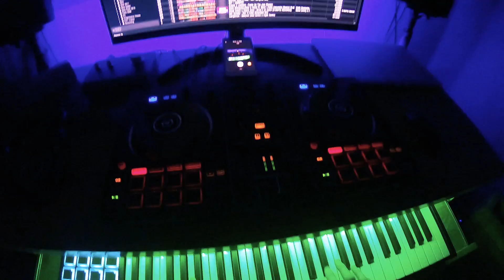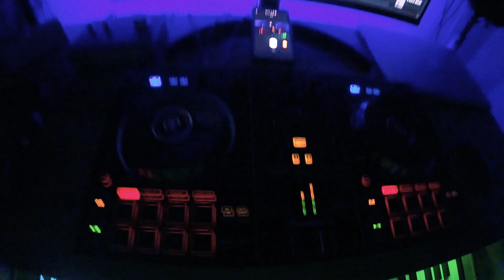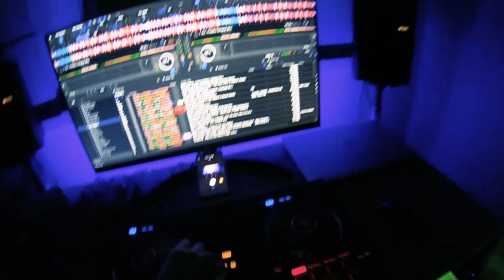ILZ - Pikachu Original Mix - Ryck Media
Partner ATV Media